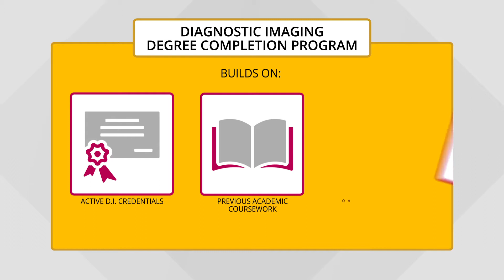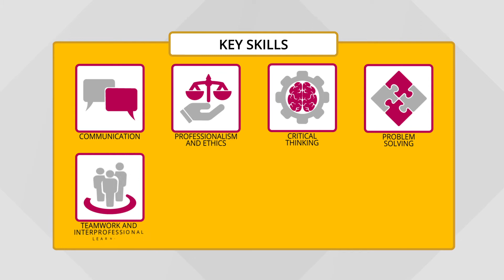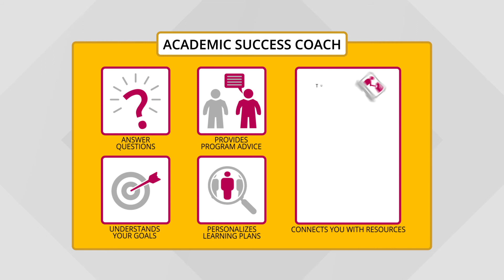Earn Your BS in Diagnostic Imaging from UW-Milwaukee through the UW Flexible Option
Dr. Tim Behrens, Dean of the College of Health Sciences at the University of Wisconsin-Milwaukee shares the benefits of earning your UW-Milwaukee BS in Diagnostic Imaging degree through the UW Flexible Option.